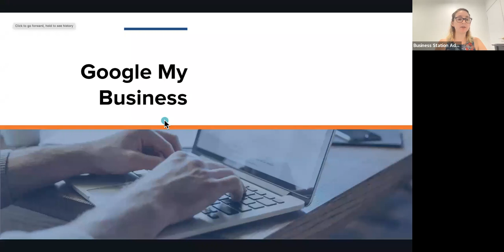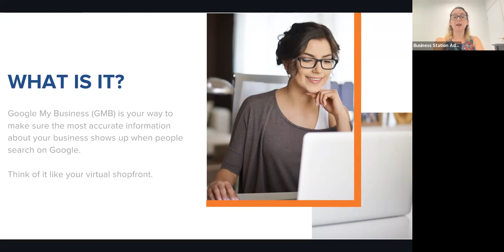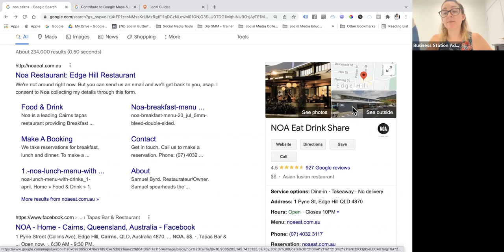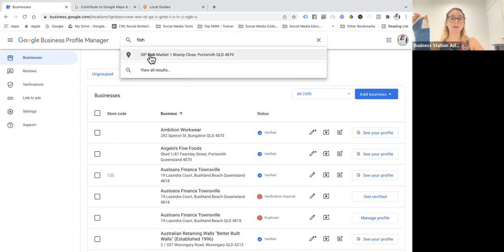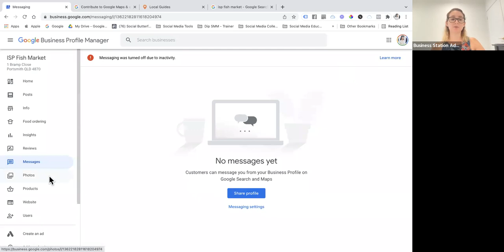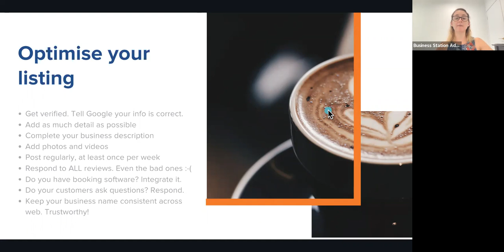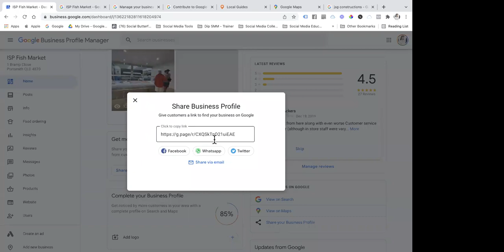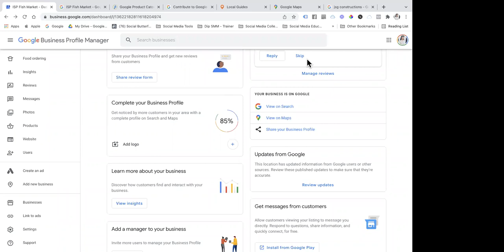Google My Business: What it is and why you NEED it! by Renee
Just about EVERY business should have one and at the end of this workshop, you will understand why.

Who should have one?
 Why is it so important?
Are you in control? Do you have access?
Is it set up completely and correctly?
How to manage your Google My Business page
 Who sees it?
 When do I pay for advertising and ‘what’ do I pay for?

How to gain powerful (and super helpful) insights from your listing

ABOUT PRESENTER

Social Butterfly Marketing founder Renee Dembowski is an innovative trailblazer in the exciting world of social media. With fresh ideas and a penchant for predicting the next big thing, Renee has successfully transformed a flair for social media strategy into an award-winning enterprise. In 2017, Renee was the first person in Australia to be awarded the Diploma of Social Media Marketing and is now an industry-recognised trainer. In addition to delivering the Diploma, Renee is the Queensland Ambassador for the Social Media Marketing Institute Australasia.